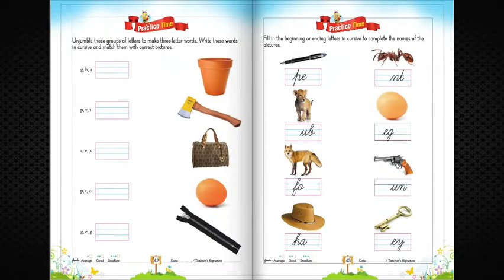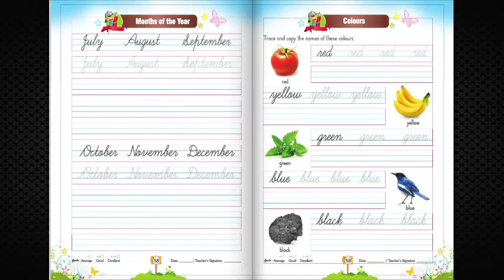27 AP 259 KIDS BEGINNER INTRODUCTORY CLASS UKG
27-AP-259 KIDS BEGINNER (INTRODUCTORY)-CLASS-UKG